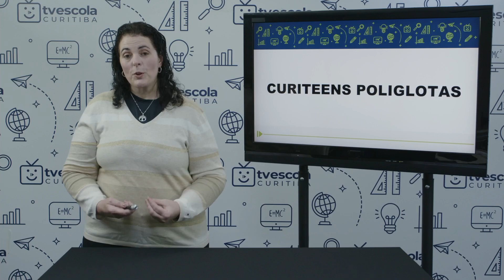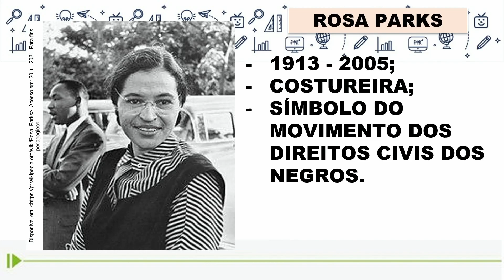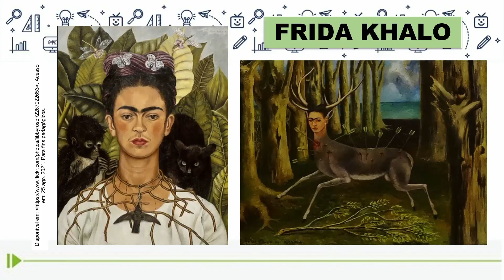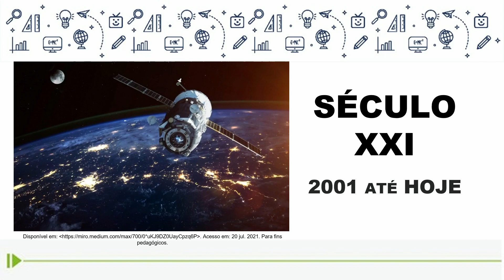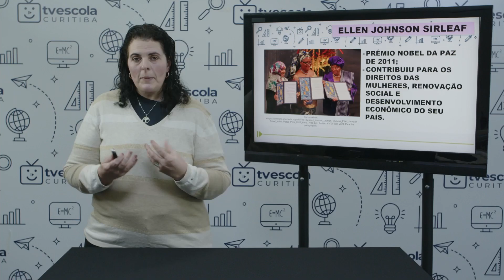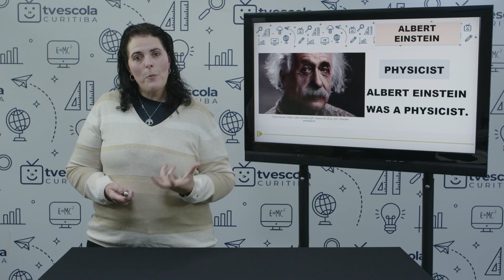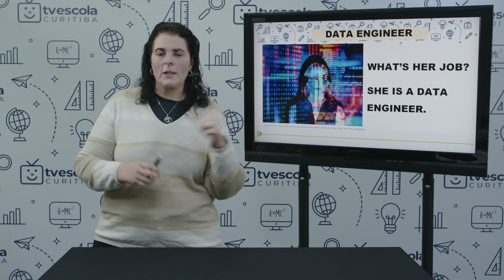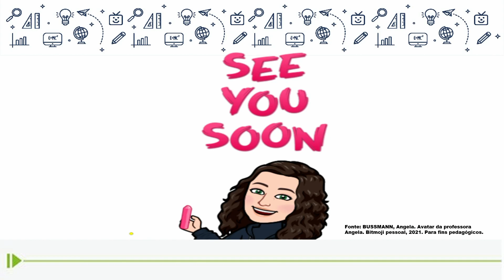CuriTEENs Poliglotas - Personalidades 2 - 7.º ano - aula 22 - 06/10